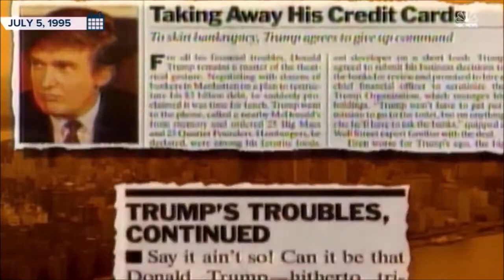conspiracy theories, 1990s, when Donald Trump goes from bankruptcies, moving from building.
conspiracy theories, 1990s, when Donald Trump goes from bankruptcies, moving from building moving from building to buildings. NBC NEWS.MP4